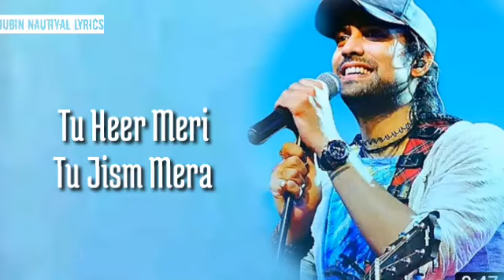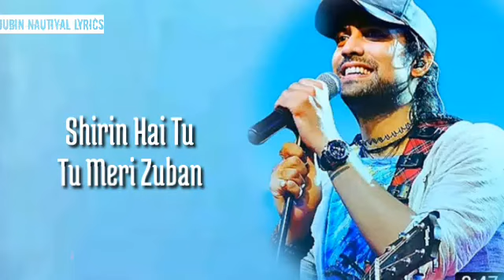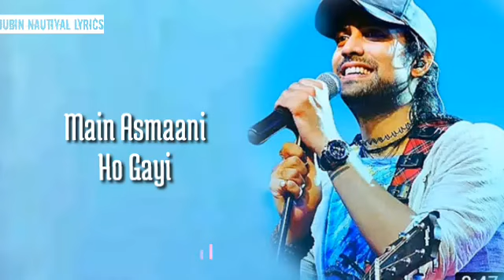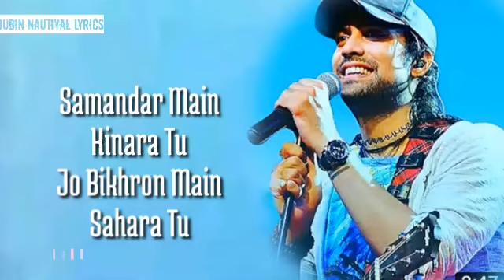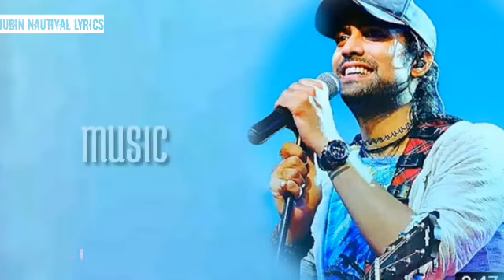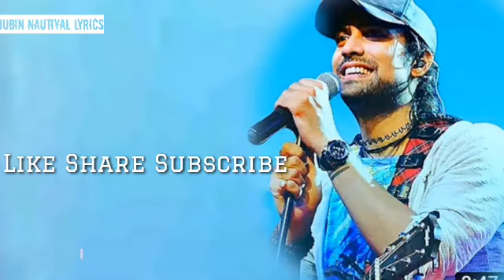Samandar Full Song | Jubin Nautiyal | Shreya Ghoshal | jubinnautiyal | New Song 2021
Samandar Lyrics from Kis Kisko Pyaar Karoon starring Kapil Sharma, This romantic duet is sung by Jubin Nautiyal and Shreya Ghoshal, composed by Tanishk Bagchi while Samandar main kinara tu lyrics are by Arafat Mehmood.

Song: Samander
Singer: Jubin Nautiyal, Shreya Ghoshal
Movie: Kis Kisko Pyaar Karoon
Lyricist: Arafat Mehmood
Cast: Kapil Sharma
Music Label: Zee Music Company

Tu Heer Meri
Tu Jism Mera

Main Ranjha Hoon
Libas Tera

Tu Heer Meri
Tu Jism Mera

Main Ranjha Hoon
Libas Tera

Aa Yoon Karib
Tu Choon Lu
Main Teri Rooh

Bin Tere Main
Hoon Benishan

Samandar Main
Kinara Tu
Jo Bikhron Main
Sahara Tu

Samandar Main
Kinara Tu
Jo Bikhron Main
Sahara Tu

Pehle Thi Bewajh
Phir Aake Tu Mila

Khaabon Ko
Zinda Kar Diya

Apne Wazood Ka
Hissa Banna Diya

Katre Ko Dariya
Kar Diya

Shirin Hai Tu
Tu Meri Zuban

Farhaad Hoon Main
Alfaz Tera

Aa Yoon Karib
Tu Choon Lu
Main Teri Rooh

Bin Tere Main
Hoon Benishan

Samandar Main
Kinara Tu
Jo Bikhron Main
Sahara Tu

Samandar Main
Kinara Tu
Jo Bikhron Main
Sahara Tu

Sehra Ki Dhool Thi
Tune Kubool Ki

Main Asmaani
Ho Gayi

Jagoon Nab
Umra Bhar
Jo Mere
Humsafar

Baaho Mein Teri
So Gayi

Tu Laila Hai
Nigah Meri

Main Magnu Hoon
Talash Teri

Aa Yoon Karib
Tu Choon Lu
Main Teri Rooh

Bin Tere Main
Hoon Benishan

Samandar Main
Kinara Tu
Jo Bikhron Main
Sahara Tu

Samandar Main
Kinara Tu
Jo Bikhron Main
Sahara Tu